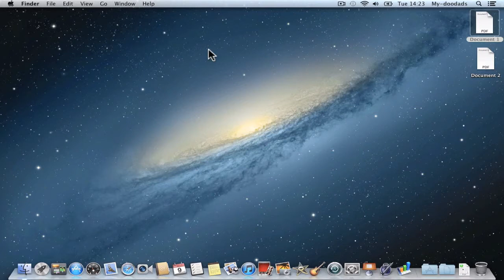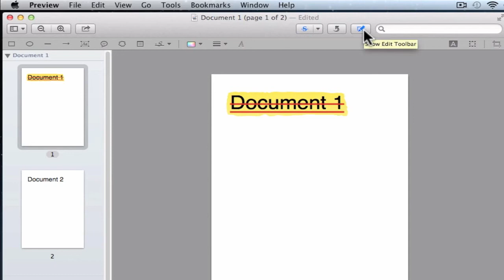4979 OS X tip - Edit PDFs in Mountain Lion Preview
This is a short video to introduce you to the new PDF functions within OSX Mountain Lion (10.8) Preview. These new functions will greatly enhance the way you work with PDF files, and may negate the need to purchase a PDF editing software package.